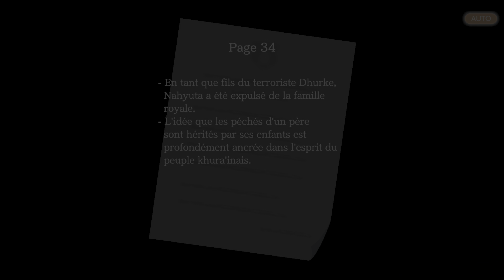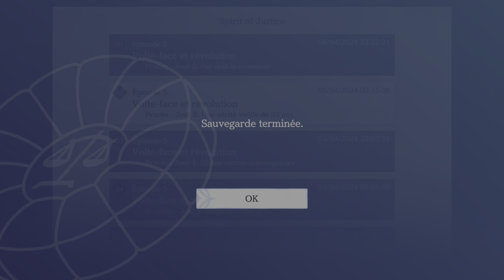Thibaut Sevette / Phoenix Wright: Ace Attorney - Spirit of Justice - Pt.32 [FR / 4K] id2404042322